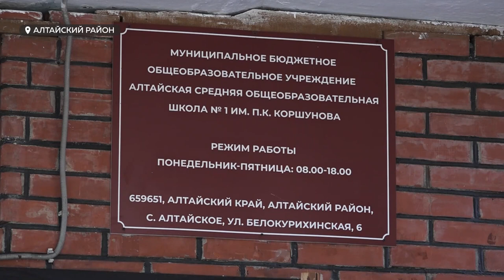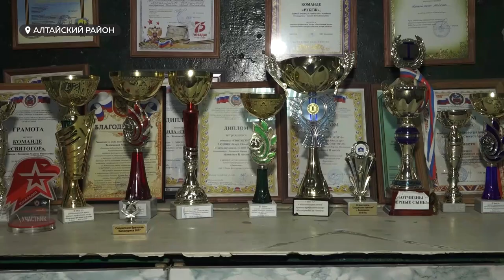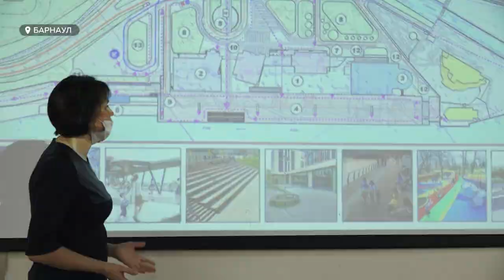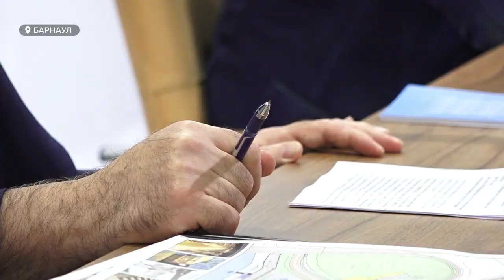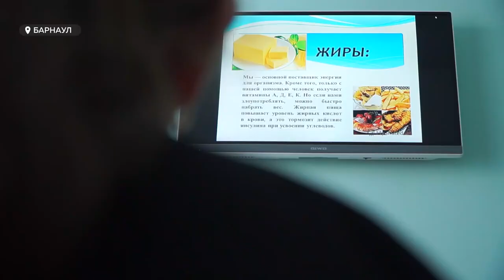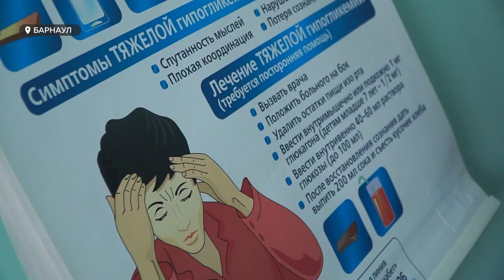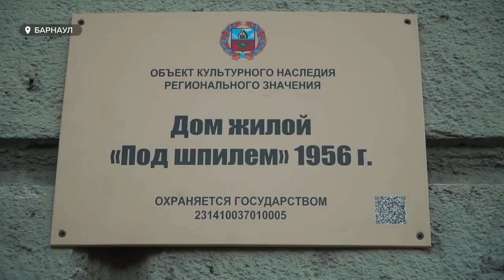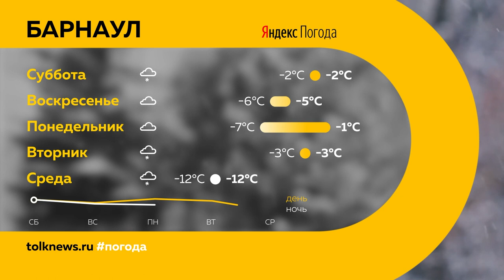«День с Толком». 03.12.2021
Смотрите в выпуске:
- Прицельный выстрел или случайный рикошет: следователи разбираются в причинах стрельбы в алтайской школе
- Небоскребы — в Барнауле: как меняется краевая столица?
- Пришла зима, меняем спорт: что уже доступно любителям поразмяться на улице? И кого к спорту могут не допустить?

00:00 Анонс
00:46 Стрельба в школе Алтайского района
05:10 Заболеваемость ОРВИ
05:37 Спортивная площадка для детей с ограниченными возможностями
06:49 В Барнауле появятся небоскребы
10:45 Школа диабета
14:13 Из-за непогоды перекрыли несколько участков краевых дорог
15:54 60 табличек с цифровым кодом появятся на зданиях Барнаула
17:30 Кюар-коды у гостей катков, снежного склона, лыжных баз
19:46 Прогноз погоды